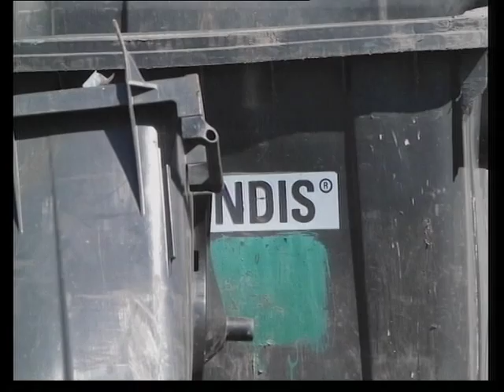Мелитополь Сжигают мусорные баки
За последние две недели в Мелитополе злоумышленники уничтожили восемь плстиковых контейнеров для сбора твердых бытовых отходов.